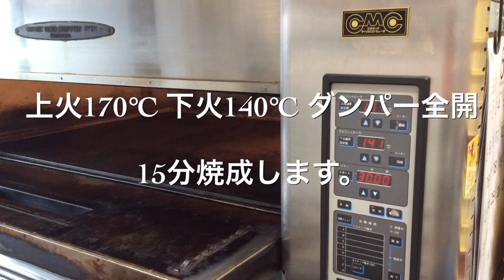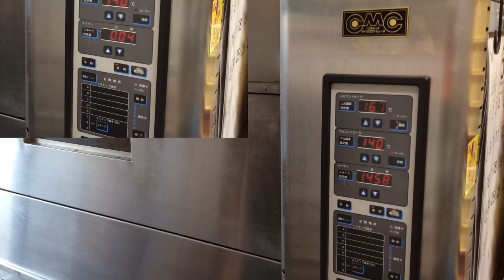レーズンバターサンドの作り方。マチの洋菓子工房！ Raisin Butter Sandwich Recipe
道具、材料の紹介。
森永 無塩バター
アーモンドプードル
バニラビーンズ

レシピ
卵  60g
薄力粉  350g

Salt-free butter 200g
Granulated sugar 140g
Egg 60g
Weak flour 350g

クレーム オ ブール
卵  60g
卵黄  20g
水  20g
バニラビーンズ  1/5本
グラニュー糖  100g
水飴  12g

Egg 60g
Egg yolk 20g
Water 20g
Vanilla beans 1/5
Granulated sugar 100g
Starch syrup 12g
Salt-free butter 250g